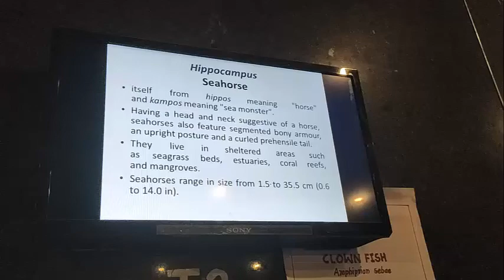Hippocampus Seahorse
Seahorse (also written sea-horse and sea horse) is the name given to 45 species of small marine fish in the genus Hippocampus. "Hippocampus" comes from the Ancient Greek hippokampos (ἱππόκαμπος hippókampos), itself from hippos (ἵππος híppos) meaning "horse" and kampos (κάμπος kámpos) meaning "sea monster".[3][4] Having a head and neck suggestive of a horse, seahorses also feature segmented bony armour, an upright posture and a curled prehensile tail.
Description

Spiny seahorse H. histrix from East Timor holding on to soft coral with its prehensile tail

H. jayakari
Seahorses range in size from 1.5 to 35.5 cm (0.6 to 14.0 in).[8] They are named for their equine appearance, with bent necks and long snouted heads and a distinctive trunk and tail. Although they are bony fish, they do not have scales, but rather thin skin stretched over a series of bony plates, which are arranged in rings throughout their bodies. Each species has a distinct number of rings.[9] The armor of bony plates also protects them against predators,[10] and because of this outer skeleton, they no longer have ribs.[11] Seahorses swim upright, propelling themselves using the dorsal fin, another characteristic not shared by their close pipefish relatives, which swim horizontally. Razorfish are the only other fish that swim vertically. The pectoral fins, located on either side of the head behind their eyes, are used for steering. They lack the caudal fin typical of fishes. Their prehensile tail is composed of square-like rings that can only be unlocked in the most extreme conditions.[12] They are adept at camouflage, and can grow and reabsorb spiny appendages depending on their habitat.[13]

Unusually among fish, a seahorse has a flexible, well-defined neck. It also sports a crown-like spine or horn on its head, termed a "coronet", which is distinct for each species.[14]

Seahorses swim very poorly, rapidly fluttering a dorsal fin and using pectoral fins to steer. The slowest-moving fish in the world is H. zosterae (the dwarf seahorse), with a top speed of about 5 ft (1.5 m) per hour.[15] Since they are poor swimmers, they are most likely to be found resting with their prehensile tail wound around a stationary object. They have long snouts, which they use to suck up food, and their eyes can move independently of each other like those of a chameleon.